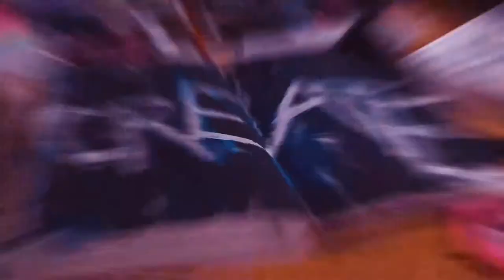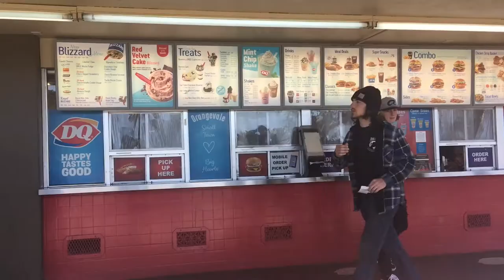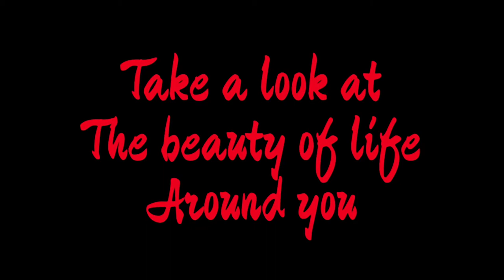Casa Roble Live : Announcements 3/2/2021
Here are your announcements this week Casa!